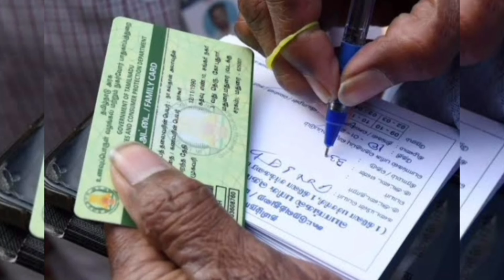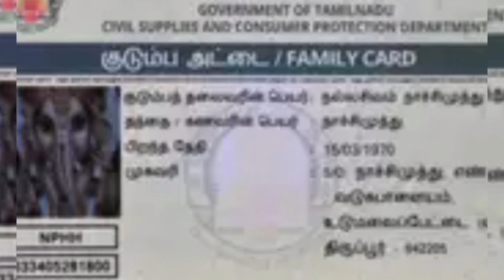ரேஷன் அட்டை தீபாவளி பரிசு பொருட்கள் அறிவிப்பு!உடனே போங்க!/rationcard/diwali/latestnews/breaking